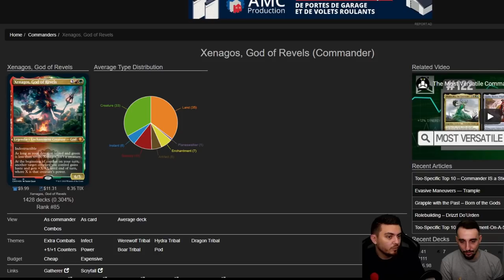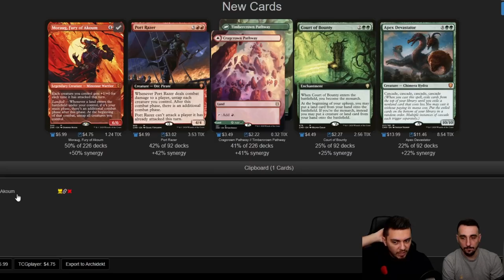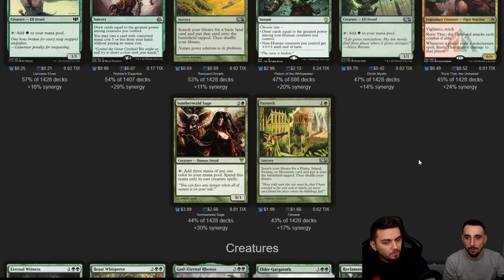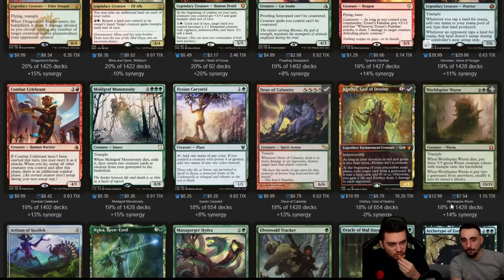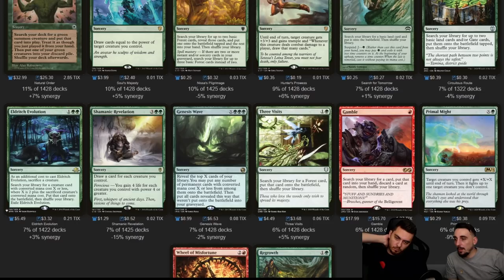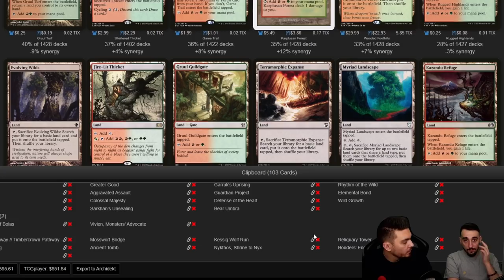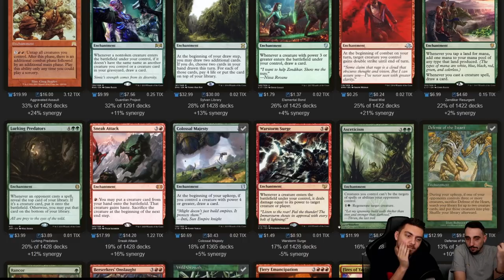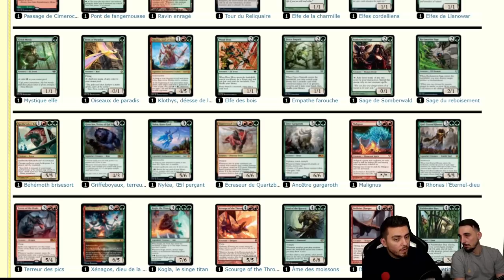ON COMMANDE QUOI ?! XENAGOS et des Patés !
Lundi : Val&PL 20h-22h30 ( Rossez-vous si vous pouvez )
Mardi : Val 19h-21h
Jeudi : PL 18h30-21h
Vendredi : Val 10h-13h